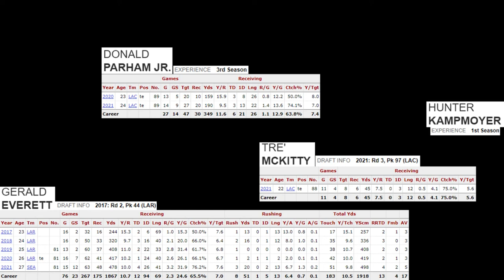Wide Receiver Turned Tight End Sage Surratt Is Going To The Chargers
Former Wake Forest wide receiver turned Stallions tieght end is going to the Chargers.